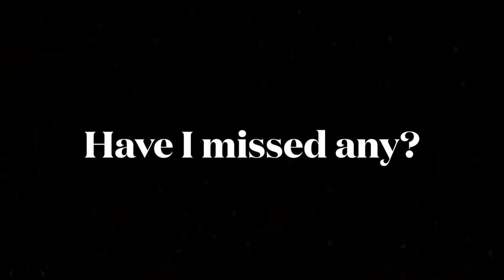Top 10 Emotional Performances | Masked Singer | SEASON 5